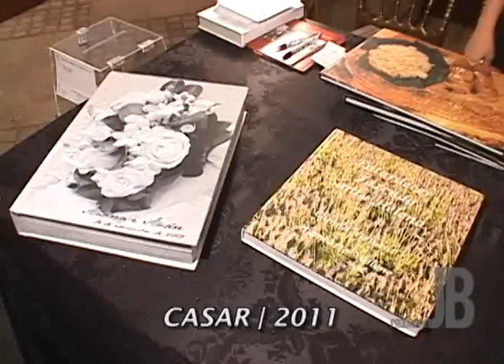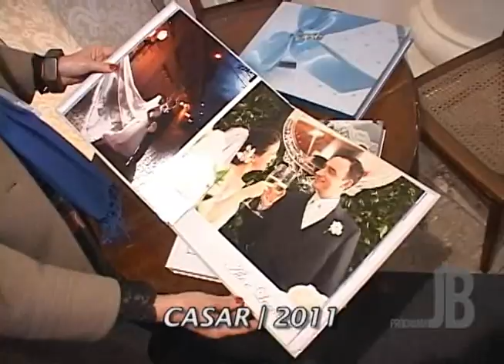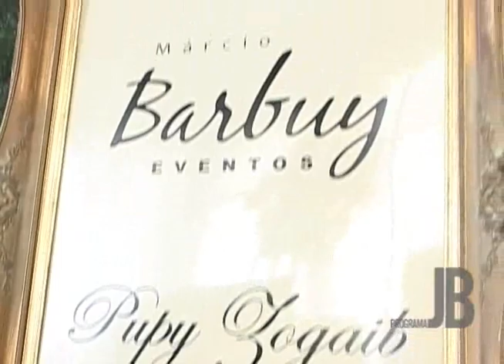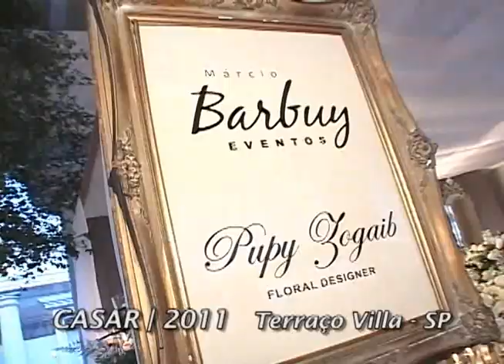CASAR 2011 - PROGRAMA JB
EDITOR: RODRIGO C. OLIVEIRA